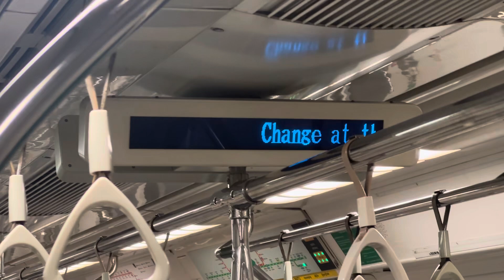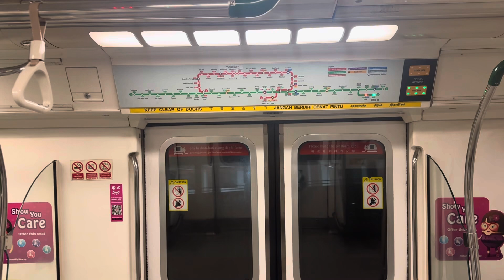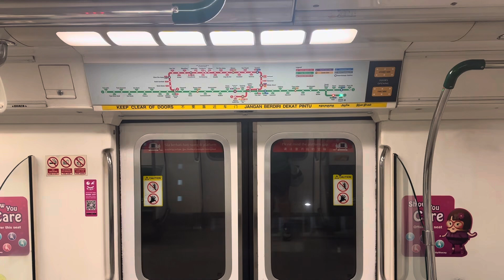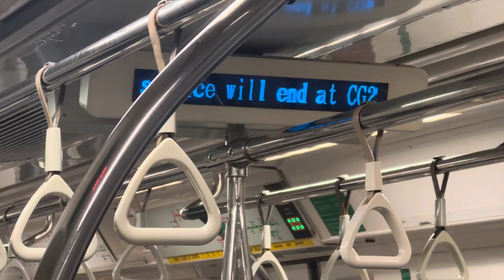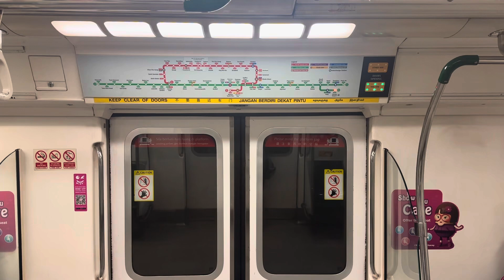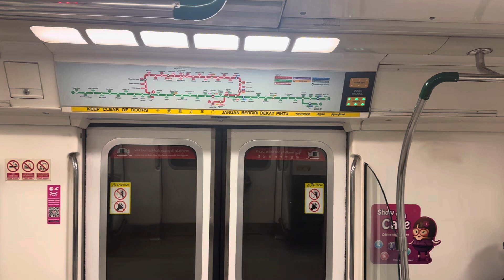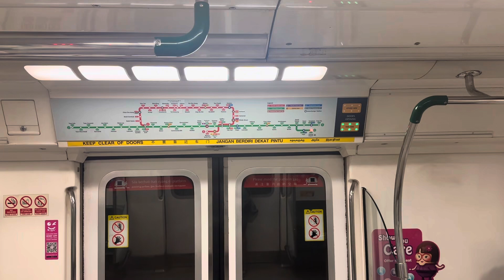SMRT Kawasaki Heavy Industries Kinki Sharyo C151 (121/122): Tanah Merah to Changi Airport.